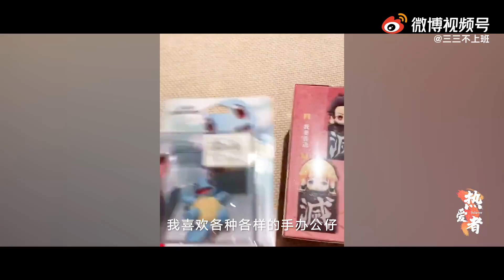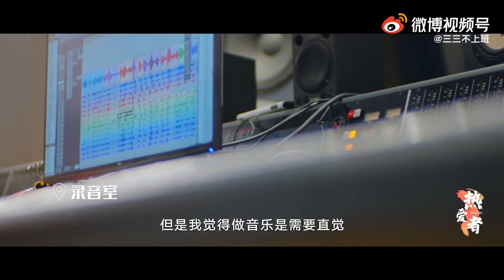【網易主編三三】專訪張靚穎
出道16年，連續多年蟬聯最佳女歌手，但 張靚穎 對音樂也曾有過倦怠。只是她用可愛的事物療愈自己，從疲勞中慢慢抽離，找回了內心的安定。

當三三問她為什麼搞這麼多“花活”，她回答道“求穩對我來說太容易了”。因為對音樂還有熱愛，還有很多想嘗試的事情，所以才會秉承“不作死就會死”的原則，不斷追尋下一個挑戰。

點擊就看有底氣的女歌手聊天實錄，還有玩具開箱合影噢~